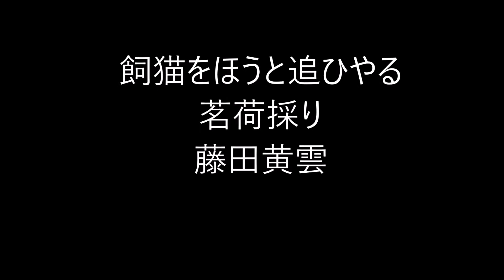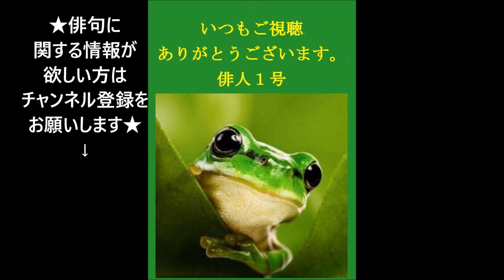ビタミンHaiku。99